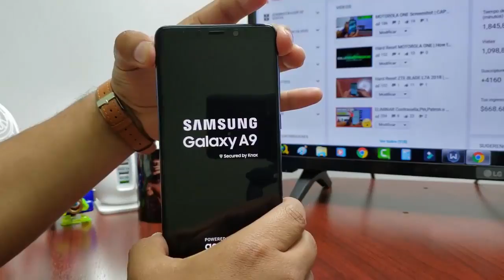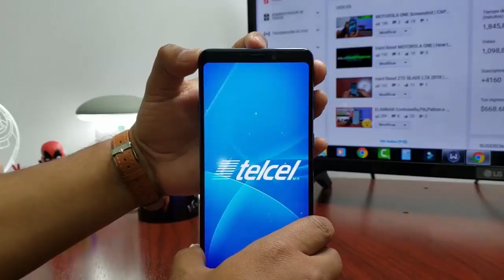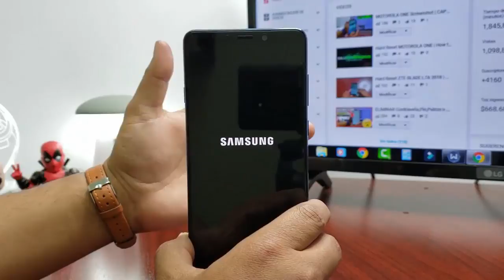Samsung A9 (2018) Hard Reset | Eliminar CONTRASEÑA,PIN,PATRON O HUELLA DACTILAR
Formatear SAMSUNG A9 2018
Hard Reset Samsung A9 2019,A7 2019,A71,A81,A51